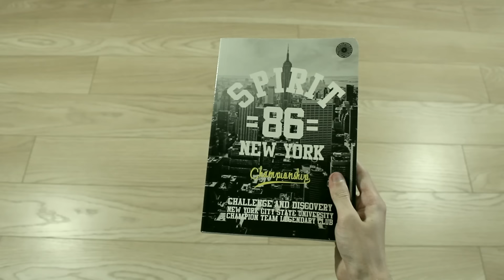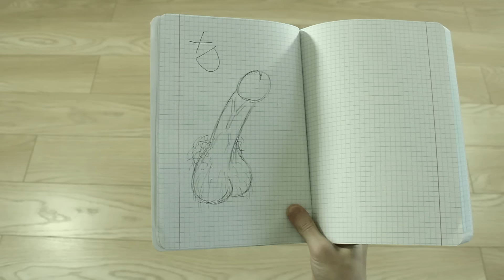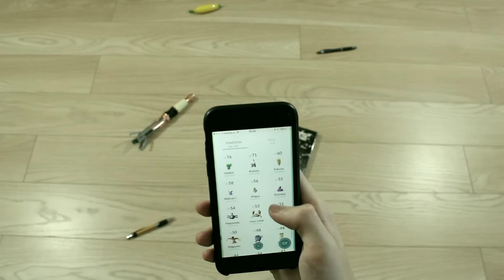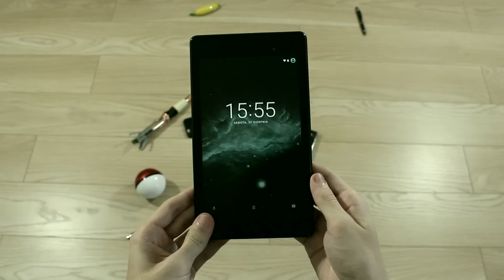BACK TO SCHOOL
Musiałem. Po prostu musiałem.
Za dużo tego mi się wysrało na główną XD